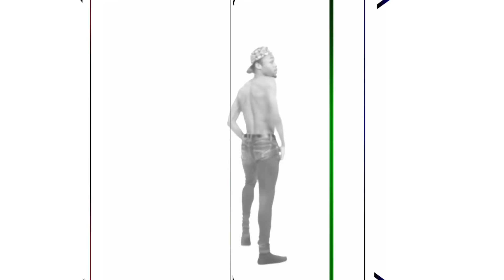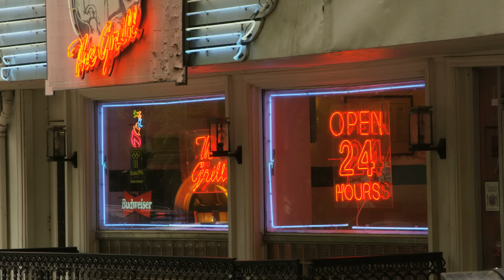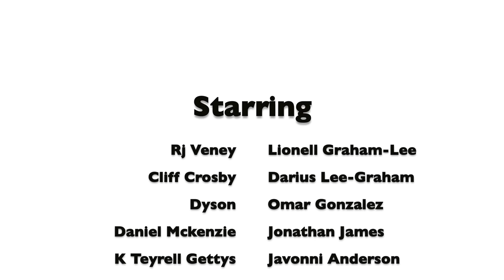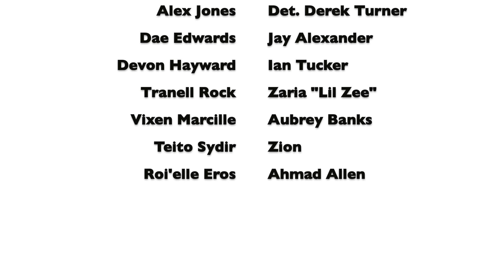Street Behavior EP 304: Desperation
Desperate times call for different levels of Desperation.